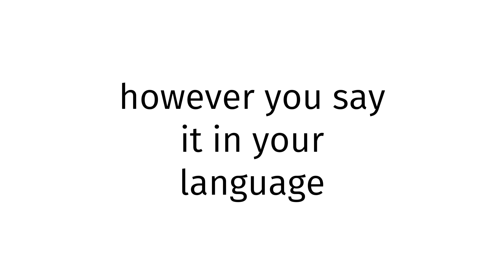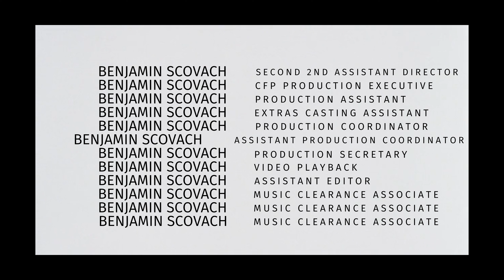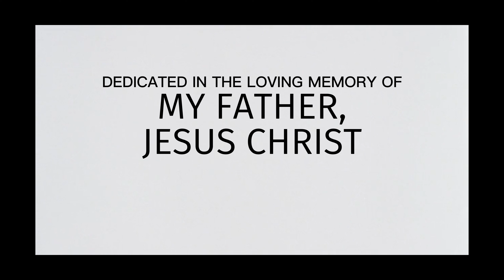How to pronounce Ghana GYAT?(CORRRECTLY)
Welcome!
Throughout the entirety of my channel, you will learn to pronounce vocabulary the correct way. In today’s video, you will learn to pronounce Ghana GYAT the correct way.
Timestamps below:
0:00 intro
0:27 word of the day
0:37 examples of word
0:51 ending